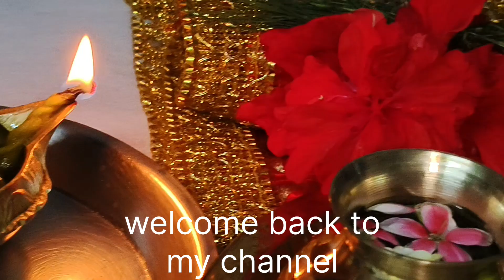গণেশ চতুর্থীর দিন কর্তার এক কথায় তাড়াতাড়ি ready হয়ে গেলাম.....😁😄Bengali vlog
গণেশ চতুর্থীর দিন কর্তার এক কথায় তাড়াতাড়ি ready হয়ে গেলাম. 😁😄Enjoyment with dolon